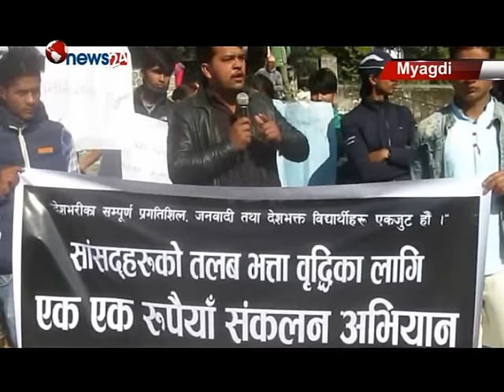सांसदहरुलाई तलबभत्ता नपुगेको भन्दै म्याग्दीमा एक रुपैयाँ सङ्कलन - NEWS24 TV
सांसदहरुको तलब÷भत्ता झण्डै दोब्बर हुनेगरी वृद्धि गरेको विरोधमा म्याग्दीका विद्यार्थीहरुले विरोध ¥याली निकालेका छन् । एमाले सम्बद्ध विद्यार्थी सङ्गठन अनेरास्ववियुमा आबद्ध विद्यार्थीहरुले बढेको तलब भत्ताको विरोध गर्दै तत्काल फिर्ता हुनुपर्ने माग गरेका छन् ।